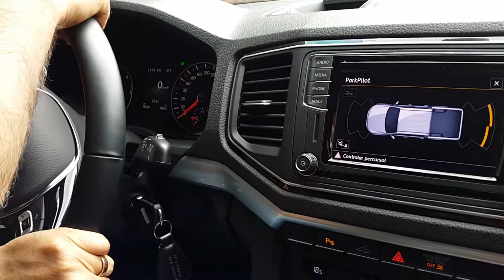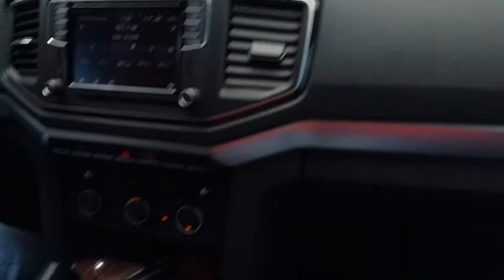Rolê de amarok pelas ruas de Arapiraca Alagoas